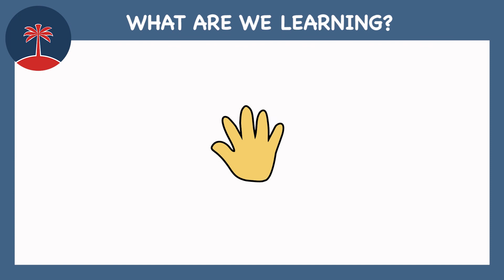English for kids | Let's learn about colours | Pre-Schoolers, 4-5 years old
With Dougie’s help, Teacher Fran teaches your kids the four basic colours: red, yellow, green and blue.